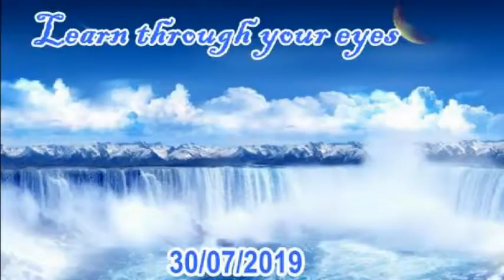Vegetable Fried Rise 2019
طبخ الأرز المقلي بي الخضر
ما تراه ليس دائمًا الحقيقة، وليس دائمًا ما تفكر فيه ... ؟؟؟